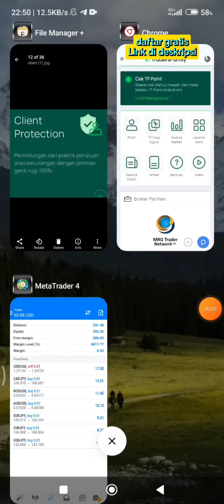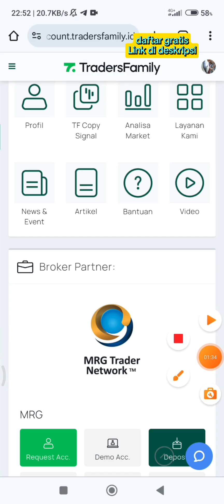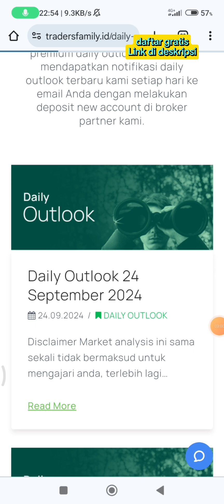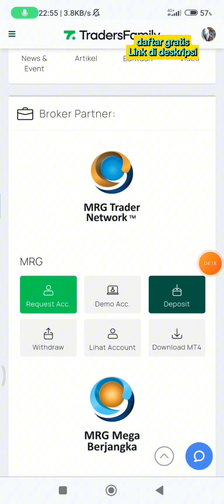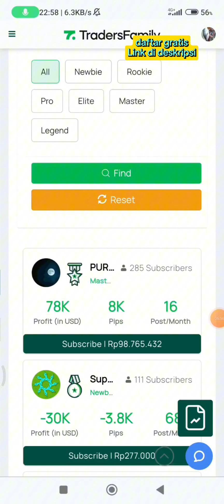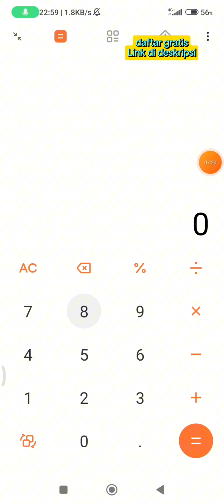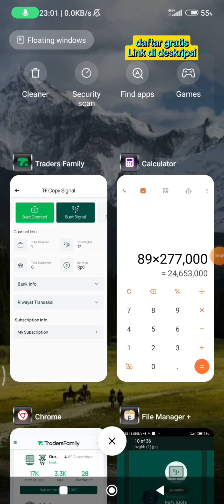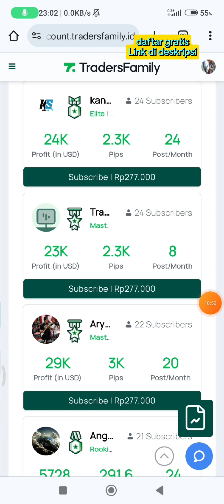CARA GAJIAN PULUHAN JUTA SEBULAN dengan BROKER AMAN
GRATIS ,  Gabung komunitas Traders terbaik dan terbesar di Indonesia izin Bappebti,,

Cara buat channel di traders family, cara daftar akun di traders family,
Cara membuat channel di traders family, cara buat akun di traders family,
Cara bikin akun di traders family,
Aplikasi upload signal dapet uang,
Cara daftar akun di aplikasi traders family, cara buat akun di traders family,
Cara buat akun di aplikasi traders family, cara bikin signal di traders family, Cara dapat cuan dari traders family, Cara dapet duit dari traders family, Cara dapet profit dari traders family tanpa modal tanpa resiko.